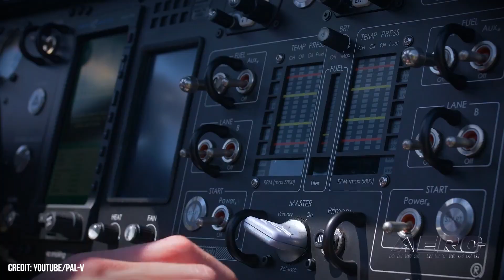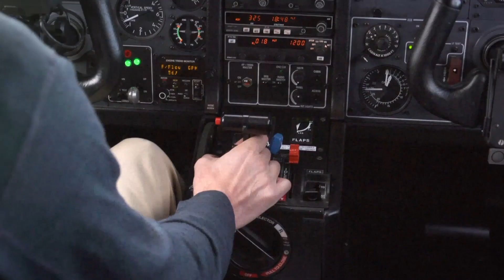Airborne-NextGen 03.14.23: PAL-V To The Rescue?, SkyGuardian UAS, Midnight Readies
Also: AeroVironment's JUMP 20, Top Aces Buys into EpiSci, Augmented Reality TF-50, All-Electric eDA40

A UK-based medevac company has announced a partnership with PAL-V for the use of their Liberty flying car. The Liberty combines aspects of an aircraft with the terrestrial mobility of a traditional automobile, providing the best of both capabilities with access to speedy, ubiquitous road infrastructure. The PAL-V will see use as a fast response vehicle, with paramedics and doctors able to arrive on scene faster and more efficiently to begin treatment sooner than any other method. General Atomics snagged a new contract with the U.S. Air Force Special Operations Command (AFSOC) for 3 of their MQ-9B SkyGuardians. AFSOC now becomes the first US customer for the -9B model. Archer is heralding the final assembly of the first production Midnight eVTOL. The company reports all major aerostructures, to include the machine’s fuselage, wing, and empennage, have been built and mated into a cohesive aircraft. What’s more, a significant portion of the inaugural Midnight’s wiring, electronics, flight-control-system-actuators, and additional systems have been successfully installed. All this -- and MORE in today's episode of Airborne-NextGen!!!

Airborne-NextGen 03.14.23 is chock full of info in this Weekly News Episode, Tuesday, March 14th, 2023... Presented by Aero-TV veteran videographer and Airborne Hosts Holland Lee, Sophie Hurlock, Brianne Cross, Christopher Odom, and Laura Hutson, and is supported by ANN CEO/Editor-In-Chief Jim Campbell, and Chief Videographer Nathan Cremisino, this episode covers:

SkyAngels Air Ambulance Adds PAL-V Flying Car to Fleet
AFSOC Becomes first American Buyer for SkyGuardian UAS
Archer Nears Completion of First Midnight eVTOL
US Army Selects AeroVironment's JUMP 20 for FTUAS Program
Top Aces Buys into EpiSci for Tactical AI
Lockheed Martin, KAI, and Red 6 Announce Augmented Reality TF-50 System
Launch Customer for All-Electric eDA40 Named